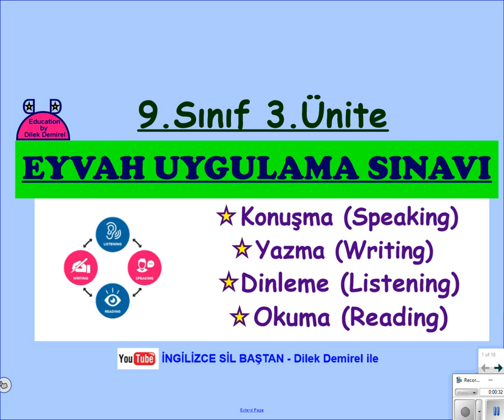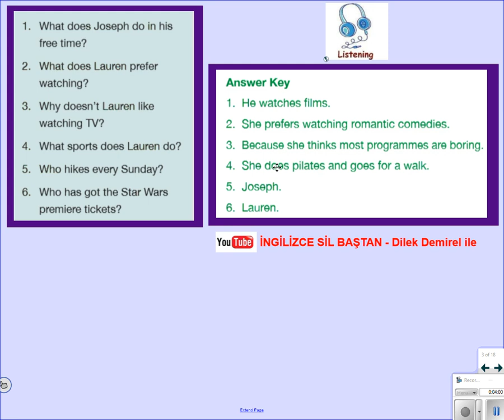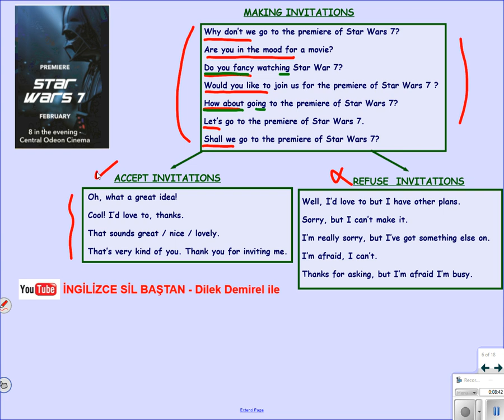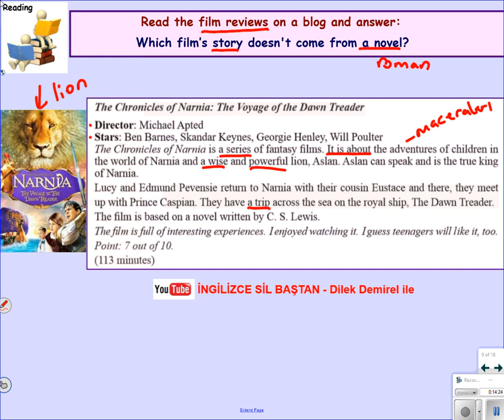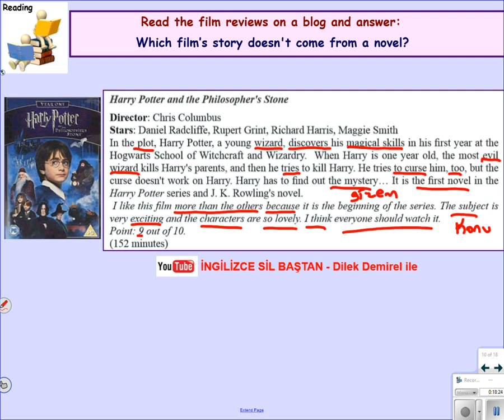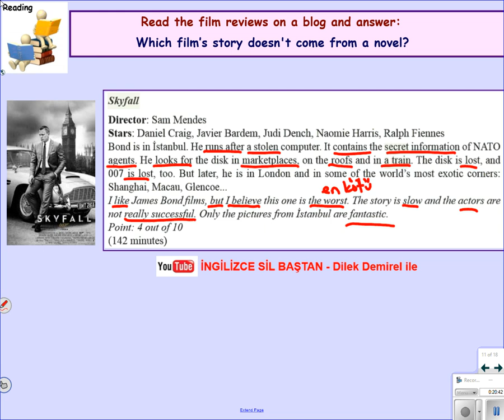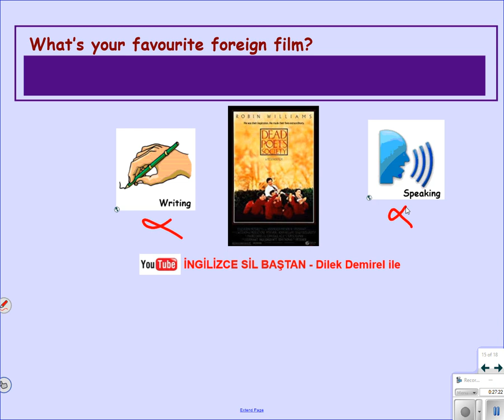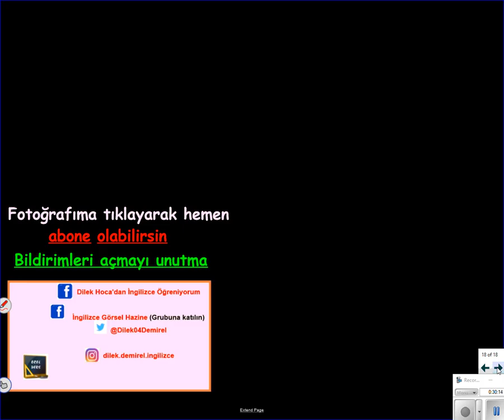İngilizce 9. Sınıf 3. Ünite Uygulama Sınavı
3. Ünite ile ilgili uygulama sınavlarına speaking, reading, writing ve listening bölümlerine nasıl çalışmanız gerektiğini detaylıca anlattım.
Tüm ünitelerin videolarına bu linkten ulaşabilirsiniz.